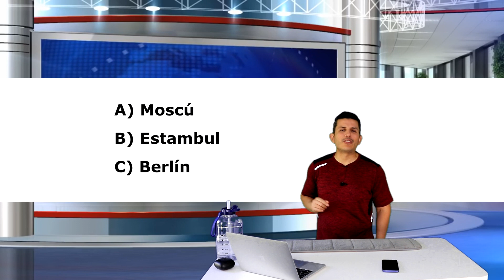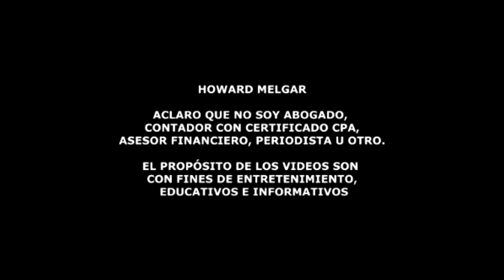Trump le indica a biden que hacer Para evitar crisis con Rusia | Howard Melgar